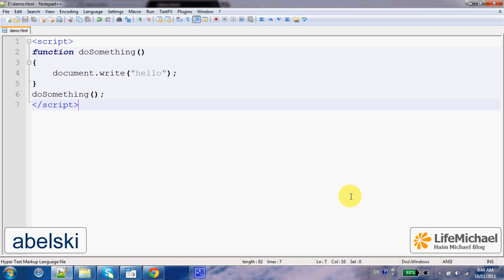JavaScript is Case Sensitive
This short video clip explains and demonstrates Java Script case senssitiviy.